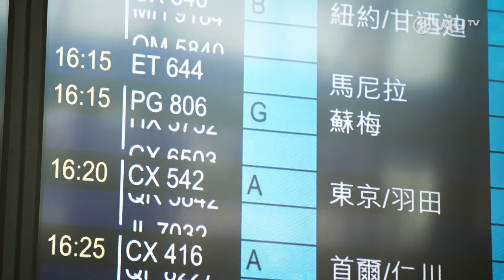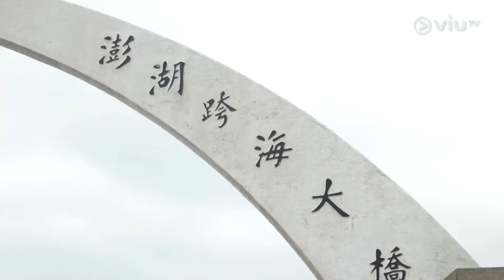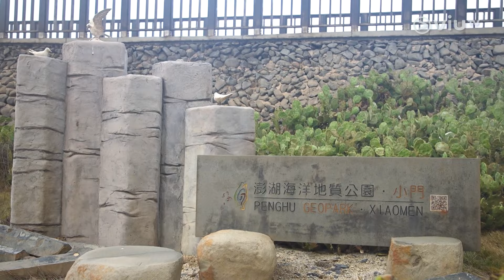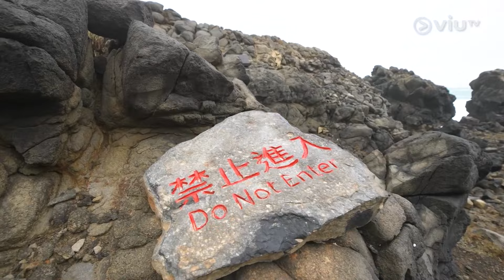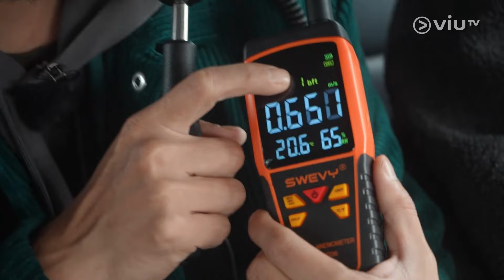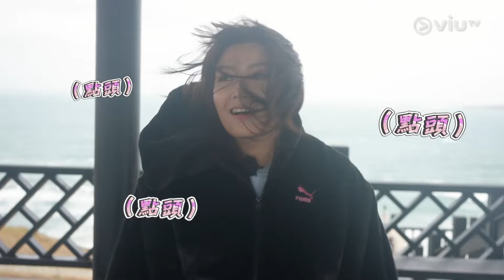《淡季報錯團》 EP 1 - 澎湖風情畫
第一團由Thor、子豐和娟姐來到冬季有「風島」之稱的台灣外島——澎湖。由於風大的關係，所以遊客特別少。不怕風大的主持在站也站不穩的強烈季風吹襲下，決定以身試險，實測風力誇張程度，更挑戰踩單車環島遊，展開颱風級別的破風之旅！